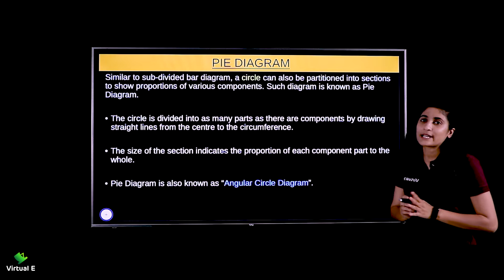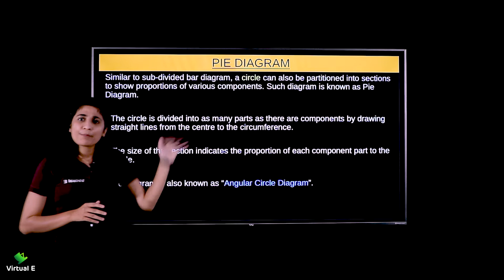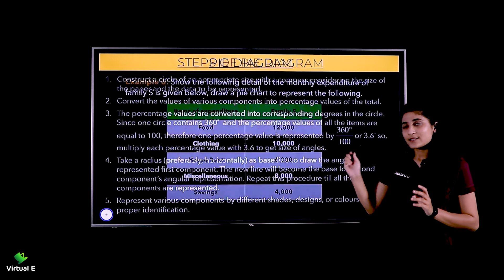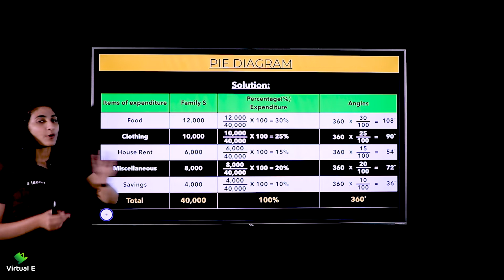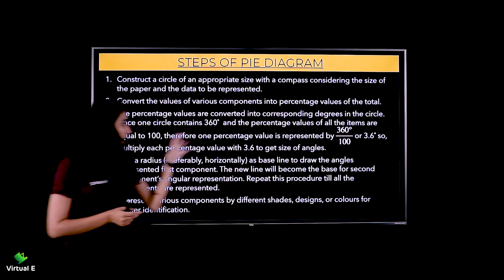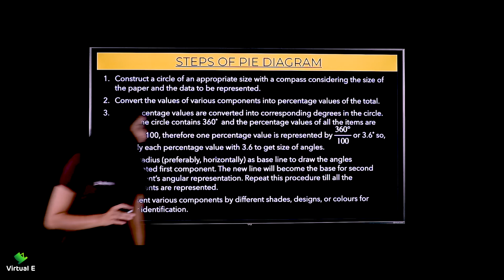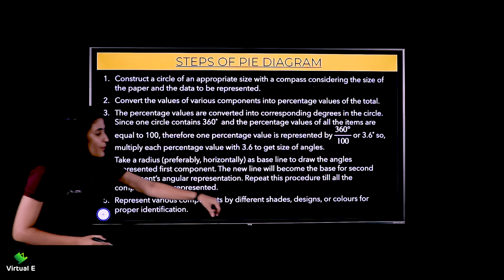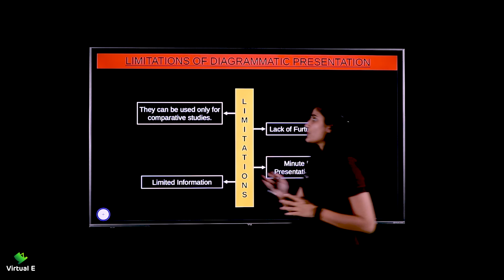Class 11 Statistics Ch 6 | Diagrammatic Presentation of Data | 7 - Pie Diagram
Topic covered in Part 7 of Chapter 6 Diagrammatic Presentation of Data for Statistics of Class 11 CBSE is Pie Diagram

Class: 11th
Subject: Statistics
Chapter: Diagrammatic Presentation of Data

Topic Name: Pie Diagram

Topics Covered in This Video: Pie Diagram